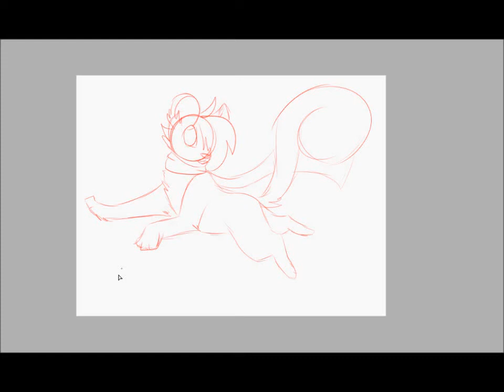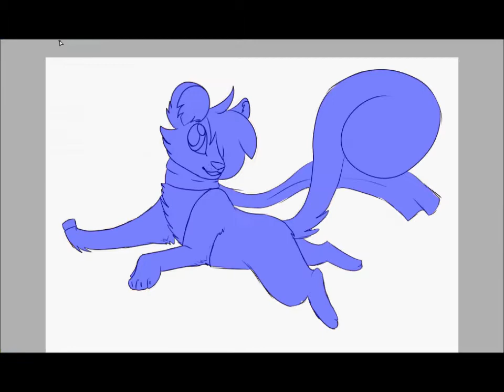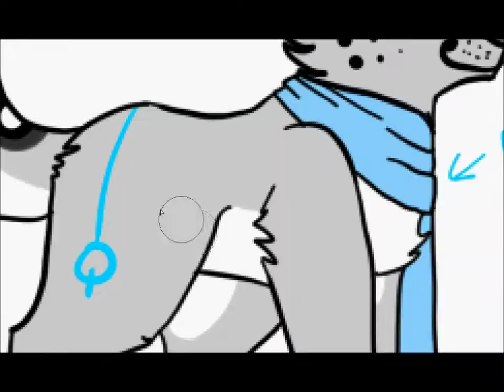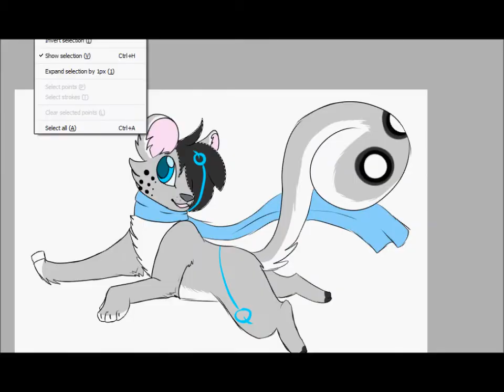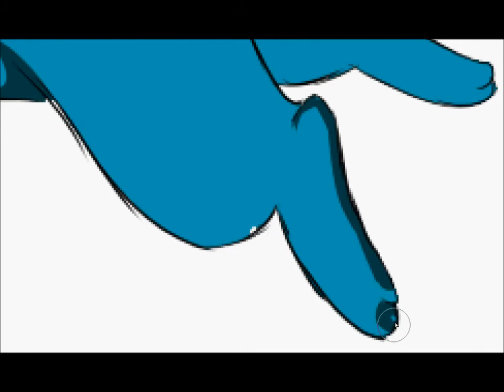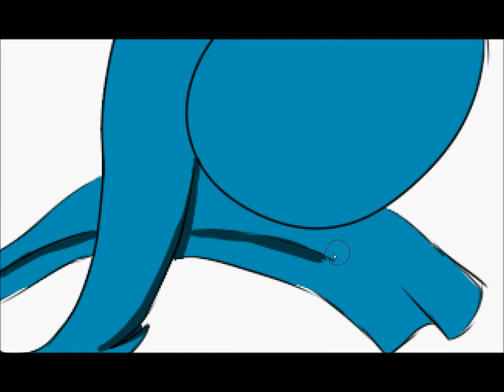Twinkle Twinkle Little Sam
I really don't know where this idea came from.
I Love how this turned out, wow.